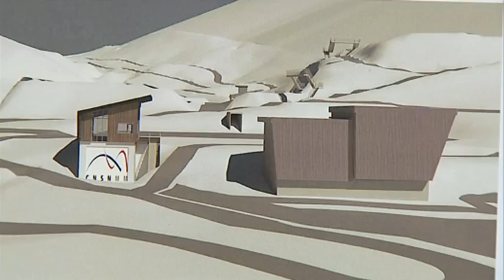Une délégation du CIO en visite sur le site nordique des Tuffes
Une partie de la jeunesse aura une bonne excuse pour sécher les cours en 2020 avec les JO organisés à Lausanne.
Pour toutes les épreuves de ski nordique, les jeunes athlètes iront aux Rousses dans le Jura.
Une délégation du CIO a inspecté le site ce lundi
Reportage Lucie Thiery et Jean-Louis Saintain